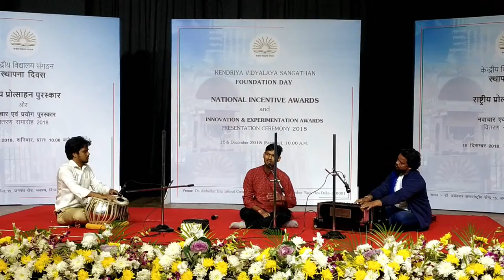भजन | BHAJAN | KVS - NVS SANGEET KALA SANGAM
" KVS - NVS SANGEET KALA SANGAM " is an initiative by kendriya vidyalaya sangathan .

This is to give a plateform to music and art teachers of KVS and NVS both institutes came under the MHRD.

After competing at regional level these candidates got selected for NATIONAL COMPITITION which is named as SANGEET KALA SANGAM .

This program was organised at DR. AMBEDKAR INTERNATIONAL CENTRE, NEW DELHI from 15 to18 DECEMBER 2018.

Here are some performances of this program.